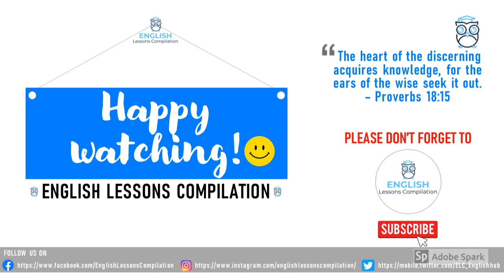LEARN ENGLISH FOR FREE | @English Lessons Compilation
This channel provides simple yet substantial and excellent contents that would help you in developing your cornerstone on the ff.

☆ Literature
☆ Grammar
☆ Oral Fluency
☆ Writing & Composition
☆ Vocabulary Development
☆ Listening Comprehension
☆ Reading Comprehension
☆ Viewing Comprehension
☆ English Trivia
☆ Filipino-English Translations and
☆ Random English Videos

Also, it aims to serve as a go-to place among English teachers who are in zealous search for comprehensive Instructional Materials. This may sort of ease their dilemma in looking for teaching devices that will keep their hype high in meeting the diverse academic needs of their multi-cultured learners.

HAPPY WATCHING! 😊